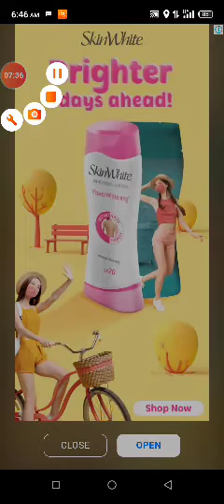BUBBLE SHOOTER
Come and Join me😍 play a bubble shooter
To top a high score